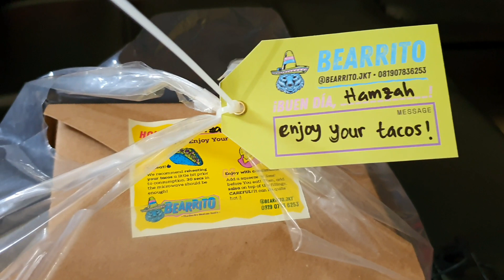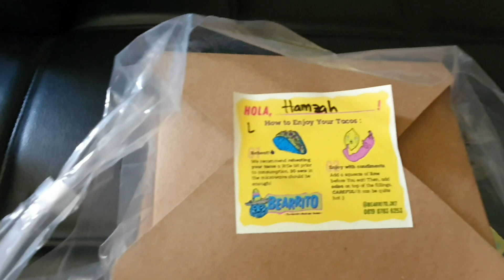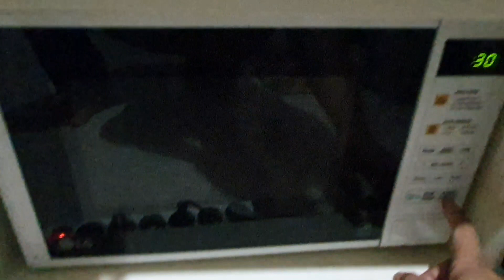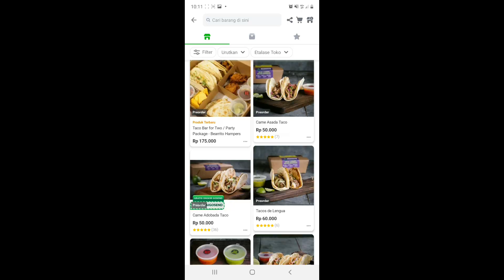Akhirnya menemukan Taco Original halal di Indonesia.... #19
Setelah sekian lama mencari Taco yang tetap mempertahankan identitasnya tapi tentu saja yang Halal akhirnya ketemu dengan Gerai Taco home made.. Bearrito..

Gimana Taco dari Bearrito ini..

Saksikan review nya di Video Hobi Traktir..